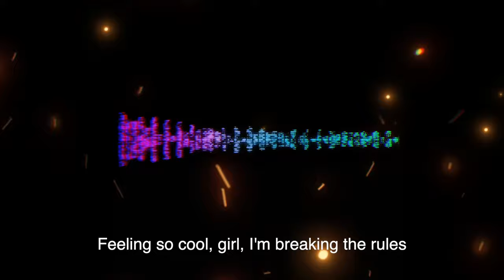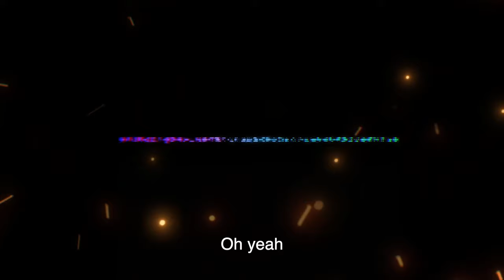Leland Sleepover At A Girls House - Oh Shiitake Mushrooms Music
A new hit from OSM Family. Leland Sleepover At A Girls House.

[Verse]
Friday night, just got out of school
Feeling so cool, girl, I'm breaking the rules (yeah, yeah)
Met a girl at math class! She gave me a note.
Sneakin' out, gotta make this night gonna be so dope! (ooh-yeah)

[Chorus]
Sleepover at a girls house! at night! (at night)
Pillow fights, secrets in the moonlight (moonlight)
Laughin' like we're crazy, dancin' in our PJs
Livin' in the moment, memories we'll replay (ooh-yeah)
Livin'

[Verse]
Saturday morning, oh what a delight!
Sleepover vibes, my parents might be uptight (yeah, yeah)
They're clueless, unaware of my track
Spent the night over, with a girl from math class. (ooh-yeah)

Math class girl understood,
Behaved well, as I should
Math class girl, emotions in a vast
Parents' anger, coming fast

Leland! Leland! Leland!
noooo! Nah, Nah, nah.